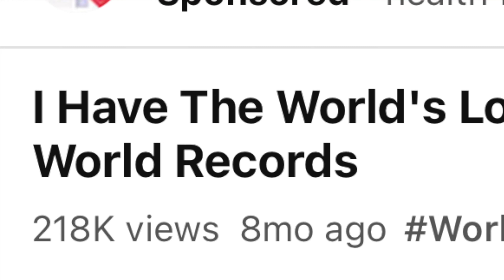SHE DID WHAT FOR 220K CLICKS?!?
Hey Fam!

You found us! Im glad you are here, welcome to the family!
What you will find here:
Family friendly
Encouraging
Funny (hopefully)
Entertaining (thats the goal)
A little knowledge (just a tad)
Cigar smoking lifestyle

We review cigars, do goofy challenges and have a fun time doing it. We want to let you know you are valuable, an important part of this world and you make a difference!
So, welcome.
check out me and Chief as we have a good time.
love ya.
Later tater